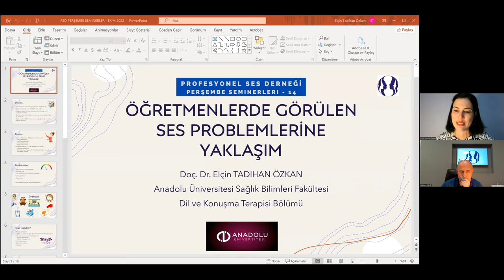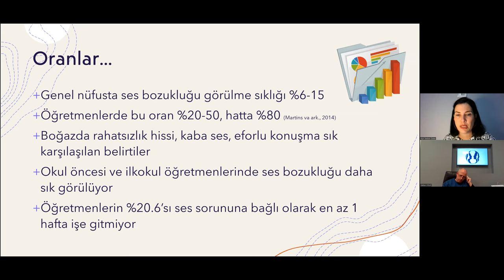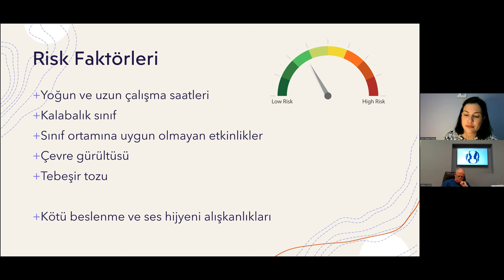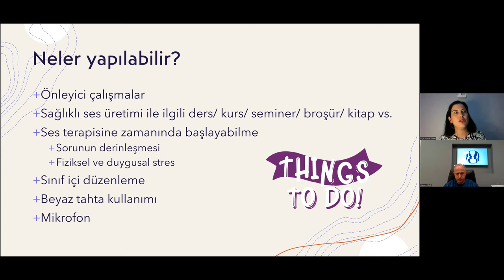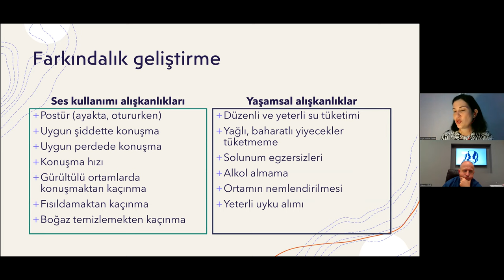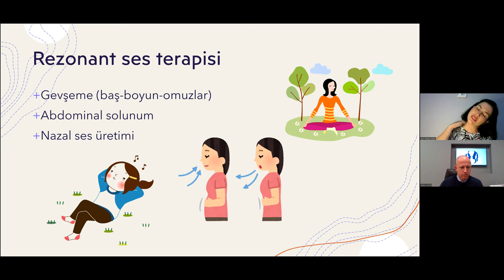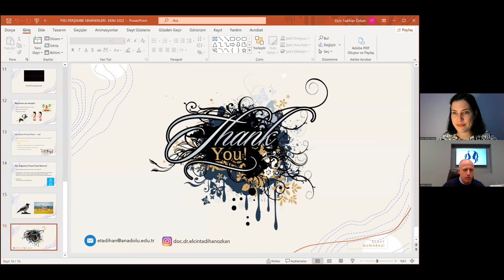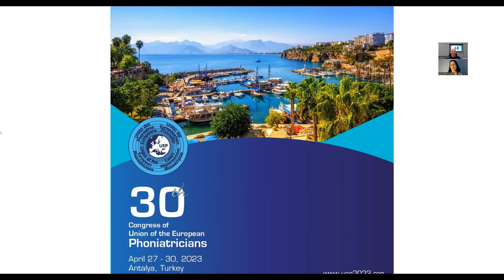Öğretmenlerde görülen ses sorunlarına yaklaşım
Öğretmenlerde görülen ses sorunlarına yaklaşım - Prof.Dr. Haldun Oğuz - Doç.Dr. Elçin Tadıhan Özkan - Profesyonel Ses Derneği Perşembe Seminerleri -14, 6 Ekim 2022.